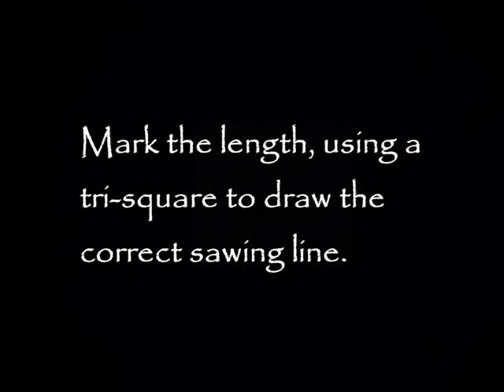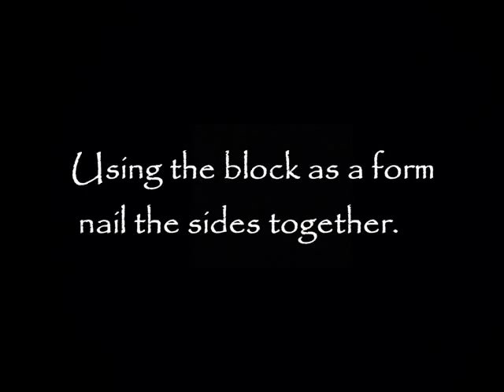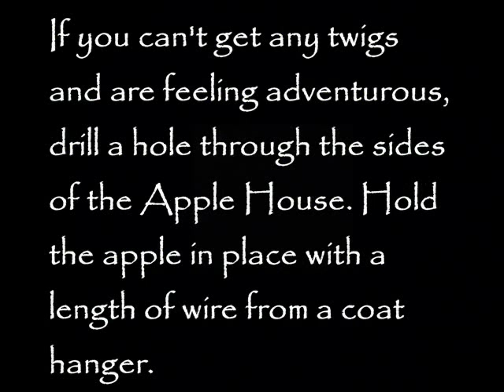Home-made Wild Bird Feeder. Apple House. Repurposed pallet & fruit crate wood. Mangeoire aux oiseaux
Written and photographic version Forget about cards, flowers and chocolates show someone you care by making them something. Good for the planet and good on you for having a go.
You will need:- a pallet wood block and plank, a fruit crate/orange box, a hand saw, a hammer, a tri-square and from nails and tacks. An apple or a fat ball.
Breton Music from the Dongas Tribe an an dro, a dance we know well!